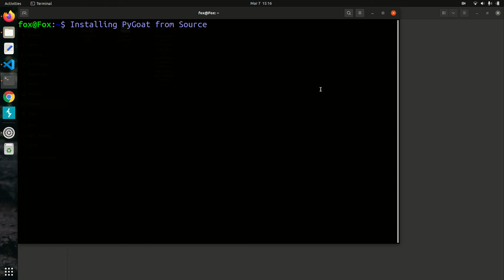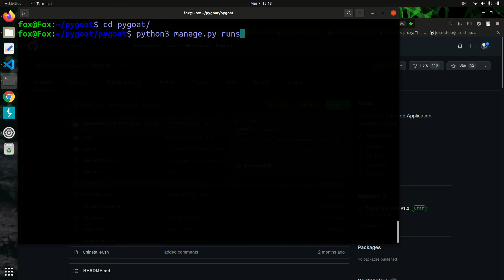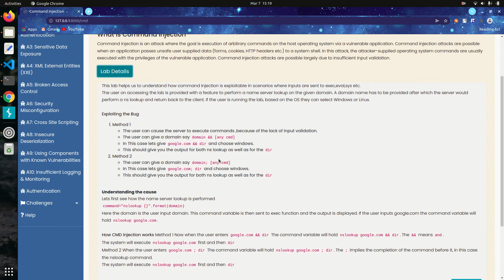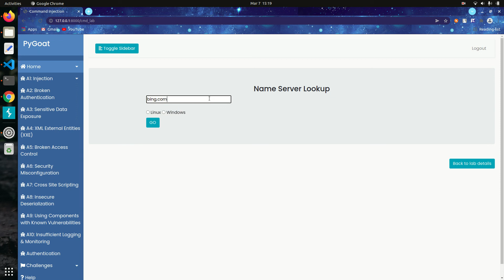PyGoat installation from Source